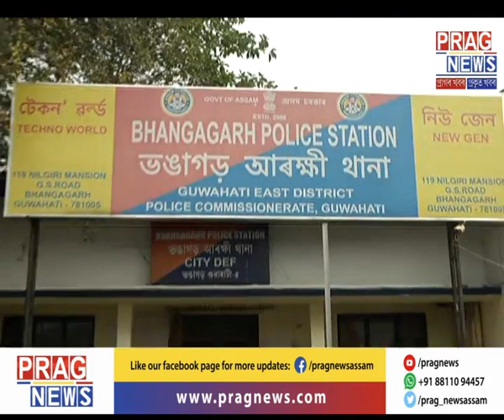GMCH homeguard under arrest for stealing patient's item l Blurts out sensational truth of GMCH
Guwahati Police arrested one homeguard of GMCH (Guwahati Medical College and Hospital) for allegedly stealing patient's money bag, mobile phones etc for a quite some time without getting noticed. On his arrest the homeguard thief even blurted out some sensational truth about GMCH which has left everybody shocked.